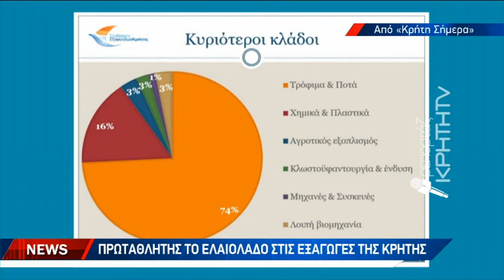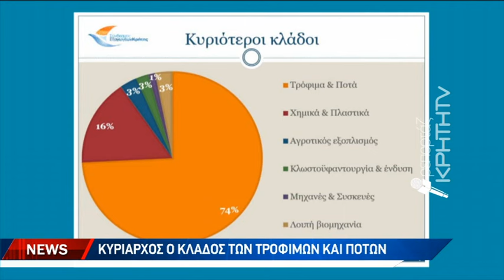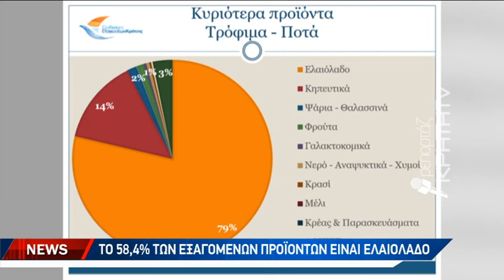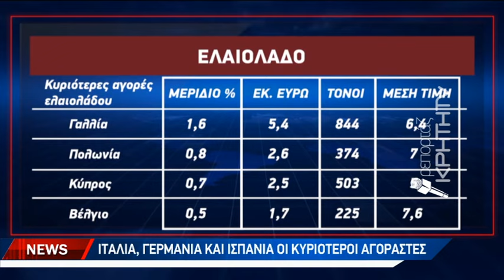Εκτοξεύτηκαν οι κρητικές εξαγωγές το 2023